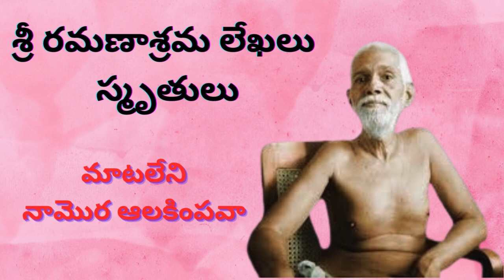శ్రీ రమణాశ్రమ లేఖలు స్మృతులు-మాటలేని నా మొర ఆలకింపవా|Ramanamaharshi|spiritualthrist